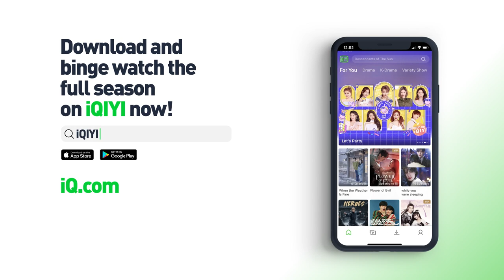4 Steps to a Lasting Relationship | The Story in YanXi Palace | iQIYI Original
Every love story is beautiful, what’s your favourite? Ours has got to be fro【The Story in YanXi Palace】, now streaming FREE on iQIYI App or Website!